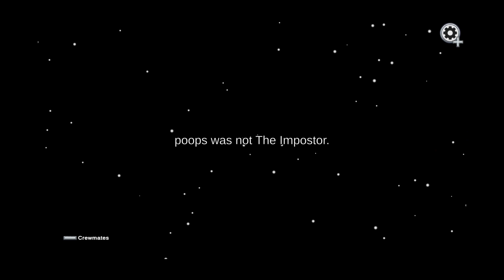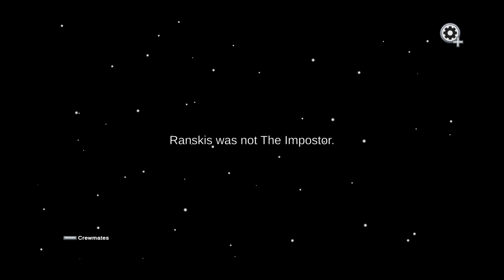RanuUwU let`s play Among Us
Check my let's play videos:
- Terraria
- Aegis Defenders
- Geometry Dash
- Crash™ Team Racing Nitro-Fueled
- Overwatch
- Plants vs Zombies GW2 (Garden Warfare 2)
- Fortnite
- Broforce
- Human Fall Flat
- Apex Legends
And my short videos